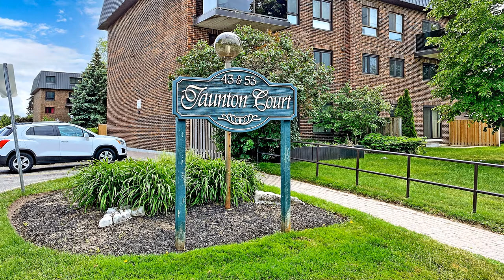40-43 Taunton Road East, Oshawa